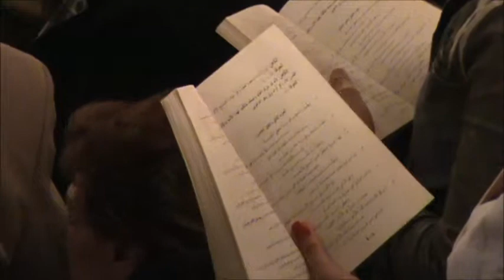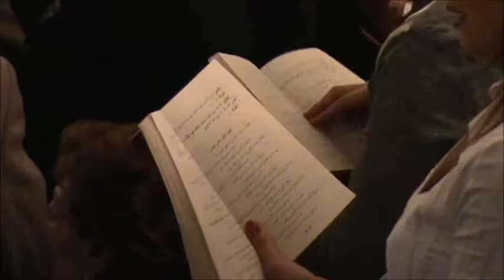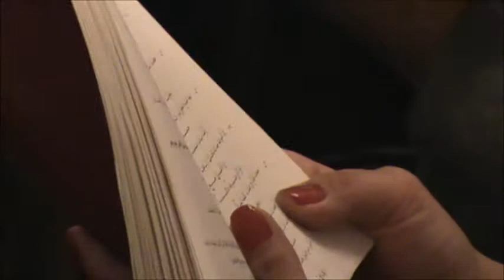Holy Friday Hymns, Saint Elie Btina Church, Lebanon (2011-04-22) تقاريظ جناز المسيح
يا يسوعُ الحياة في قبرٍ وضعتَ
فالجنود السماويةُ انذهلت كلها ومجدت تنازلك

i zoi en tafo: katetethis, christe,
ke anguelon stratie exeplitondo;
singatavassin dhoxazouse tin sin

كيفَ متَّ يا رب وسكنتَ قبراً
غير أنّكَ حللت سلطانَ الموت منهضاً من الجحيم المائتين

يا مسيحي يسوع يا مليك الجميع
ماذا وافيت َ لتطلبَ في الجحيم ألكي تعتقَ منهُ العالمين

يا يسوعُ الحلو وخلاصي نوري
كيف قد حجبتَ في قبرٍ مظلمٍ بالقبر وصفهُ لا يستطاع

عجبٌ غريبٌ وأمرٌ عجيبٌ
مانحُ النسمةِ يُحملُ مائتاً ومجهزاً بكفيَّ يوسف

البرايا أجمع عَرَفَت يا يسوع
أنكَ حقاً مليك السما والأرض ولئِن أودعت في قبرٍ صغير

يا مسيحي الخالق إذ أودعت القبر
أسُسُ الجحيم منك تزلزلت وقبور المائتين انفتحت

في قبرٍ جديد وضعتَ يا مسيح
فطبيعةُ البرايا تجدّدت حينما قُمتَ سريعاً كإله

 أسجد لآلامك وأسبّح دفنك وأعظّم يا خالقي عزّتك
إذ بها خلّصتنا من الهلاك

أمّك البتولُ بالبكاء والنحيب
هتفت ويلي أيا نور العالمين
يا ضيائي يا يسوع المشتهي

المجدُ للأبِ والابنِ والروحِ القدس
 أيّها الكلمة ْ يا ربَ البرايا
لكَ سبحٌ مع أبيكَ وروحكَ ولدفنكَ الإلهي نُمجد

لآنَ وكلَّ أوانٍ وإلى دهر الداهرين آمين
لكِ يا أمَّ الله يا عذراءْ نغبط
ونكرِّمُ بشوقٍ دفنَ ابنكَ الإلهي الثلاثيَ الأيام

 نعظمكَ باستحقاق يا معطي الحياة
يا من بسطَ يديهِ على الصليب ساحقاً قدرة سلطانِ العدو

نعظمكَ باستحقاق يا خالقَ العالم
فبآلامكَ نلنا كل شفاءْ ونجونا كلّنا منَ الفساد

أيّها المسيح المخلص النور الذي لا يغرب
حينما غبت في قبر بجسد
أرضنا ماتت وشمسنا اختفت

إن السيرافيم حينما قد شاهدتك ارتعات
بالأعالي مع الآب بلا انفصال وعلى الأرض ضريحاً مائتاً

حجابُ الهيكل حين صلبِكَ ياكلمة تمزَّق
واختفى نورُ الكواكب كلَّها حينما يا شمسُ في الأرض اختفيتْ

من في الابتداء قد أقرَّ الأرضَ بإشارة
غابَ تحت الأرضِ ميتاً كبشرٍ فارعبي من هولِ هذا يا سماء

أيها المسيح إذ وضعت في الضريح بالجسد
زرفت أمك الدمع هاتفةً
يا بُنيّ قُم كما قُلت لنا

ويلي يا بُنيّ
هتفت من لم تعرف زواجاً
إنّ من كنت أريدُه ملكاُ يُحكم الآن عليه بالصليب

المجدُ للآبِ والإبنِ والروحِ القدس
أيها الإله الأزليُّ والكلمة
المساوي لهُ بالأزلِ والروحْ أيها الصالحُ أيدِ الإيمان

الآن وكل أوانٍ وإلى دهر الداهرين آمين
يا نقيةُ يا طهورَ والدةَ الإله
أبعدي عن الكنائس الانشقاق واشْمليها بهدوءٍ وسلام

كامل الأجيالِ تقرِّبُ التسبيحَ لدفنكَ يا مسيحي
يوسفُ الراميُ عن الصليبِ أحدركْ وفي قبرٍ أضجعكْ
حاملاتُ الطِّيبِ أهدتْ لكَ الطيوبَ بشوقٍ يا مسيحي
أيها الخلائقُ قدِّموا المراثي تكرمةً للخالقْ
يوسفُ المغبوط أضجعَ المسيح معطي لنا الحياةَ
من تغذَّوا بالمنْ أحضروا للرب مرارةً وخلاً
أُمكَ النقية حينَ متَّ مالتْ إلى البكاءِ والنوح
حاملاتُ الطيبِ أتينَ إلى قبركْ بطيبٍ يا مخلصْ
قم سريعاً يارب وحلَّ أحزان التي بالطهرِ ولدتكَ
حاملات الطيبِ جئنَ صبحاً قبرك يدفقنَ فوقه الطيب

إمنح بقيامتك لشعبك الخلاص والسلم للكنيسة

المجد للآب والابن والروح القدس
أيها الثالوثُ أبٌ إبنٌ روحٌ ارحم جميعَ العالم

خَولي عبيدكِ أيتها البتولُ مرأى قيامةِ إبنك

كامل الأجيالِ تقربُ التسبيحَ لدفنكَ يا مسيحي

تقاريظ جناز المسيح (الجمعة العظيمة) في كنيسة مار الياس بطينا في بيروت، لبنان

Holy Friday Hymns at Saint Elie Btina Church in Beirut, Lebanon on April 22, 2014